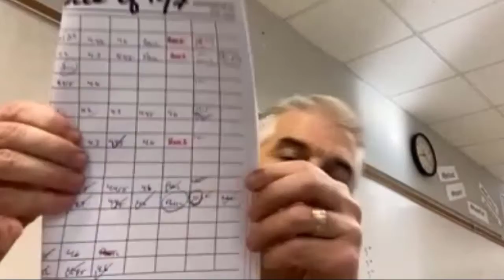Mastery learning - Jon Bergmann explains